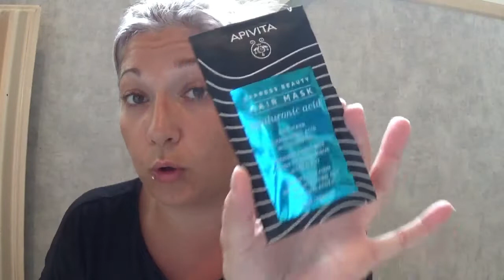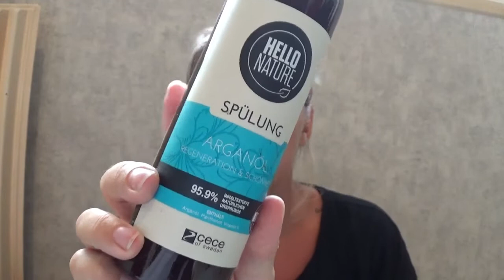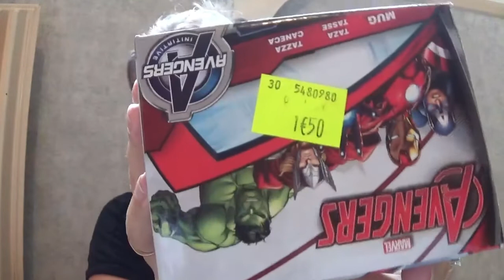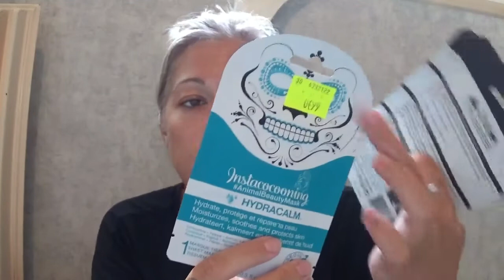Haul Noz , Lidl & Remerciement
bisous 😘Eloise ♡💋💋

La marque nabla est CRUELTYFREE ET VEGAN
_site colorsandmakeup :

❤-Snap: lamour-eloise